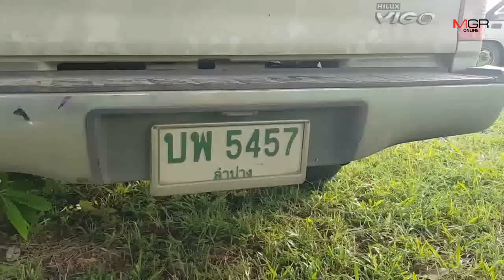รอง สวป.แม่กา ยันกระบะขนเหล้าหนี-ถอยจะชน จนท. ก่อนยิงสกัดยาง 4 เส้น-กระสุนปลิวทะลุเจาะหัวเด็กดับ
16/10/2019 รอง สวป.แม่กา ยันกระบะขนเหล้าหนี-ถอยจะชน จนท. ก่อนยิงสกัดยาง 4 เส้น-กระสุนปลิวทะลุเจาะหัวเด็กดับ
ลำปาง – รอง สวป.แม่กา หัวหน้าชุดปฏิบัติการฯยันกระบะวกกลับหนีด่านฯ ก่อนใช้รถตราโล่เปิดไฟวาบไล่ตาม พอรถเป้าหมายชนรถไถชาวบ้านแล้วยังถอยจะชน จนท.-พยายามหนีต่อ จนต้องยิงสกัดยาง 4 เส้น แต่กระสุนเปลิวสะเปะสะปะเจาะหัวเด็กดับ